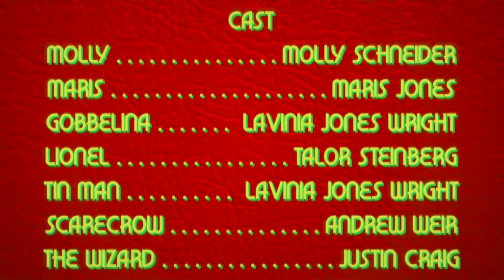The Wizard of Thanksgiving: Part 3 - AdolescentTV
Christmas has its Santa Claus; Easter has its bunnies; even Hanukah has its Hanukah bush (I think). Next to all of that, Thanksgiving is a pretty lonely holiday: there are no mascots, no songs, no costumes or festive stories that don't invoke genocide. What's a Turkey Day lover to do?

Fortunately, Adolescent's own Maris Jones is here with the fable we've all been waiting for: The Wizard of Thanksgiving, a journey to the seedy underbelly of every food-lover's favorite holiday. After a long and grueling journey, Maris, Molly, and their new friend Lionel finally reach the Wizard of Thanksgiving and make their requests. However, the Wizard of Thanksgiving proposes a solution none of them could have anticipated...

Directors: Maris Jones & Holly Schneider